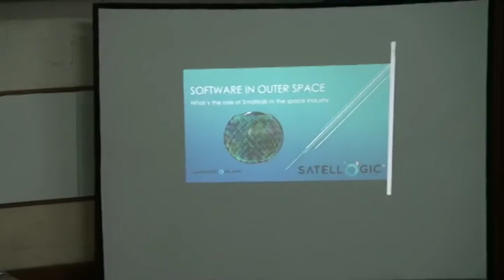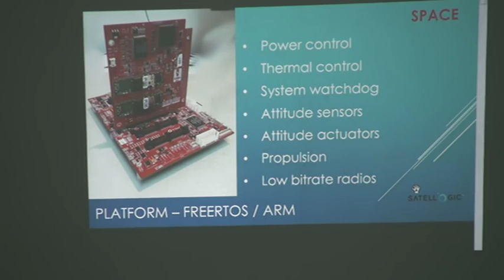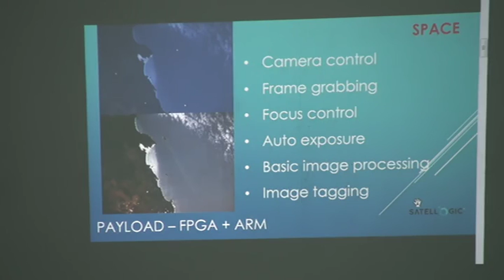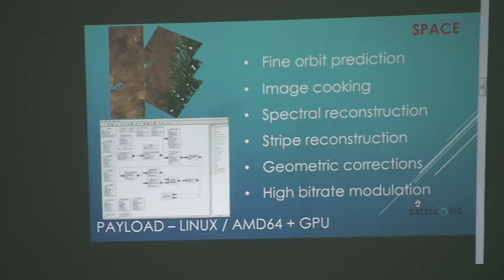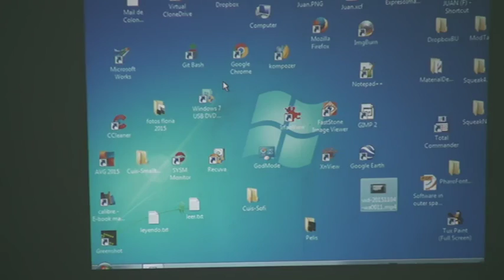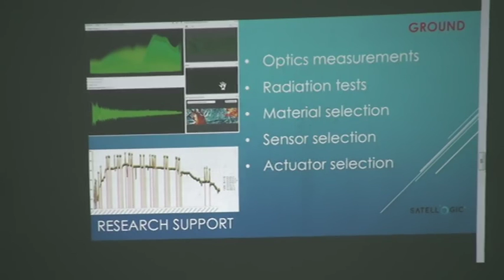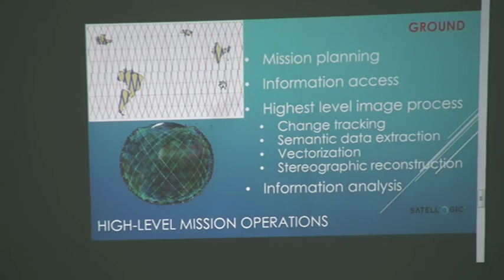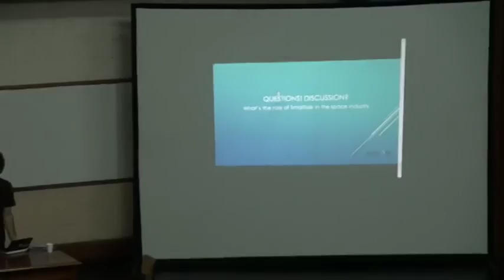30 - Gerardo Richarte - Satellites Software